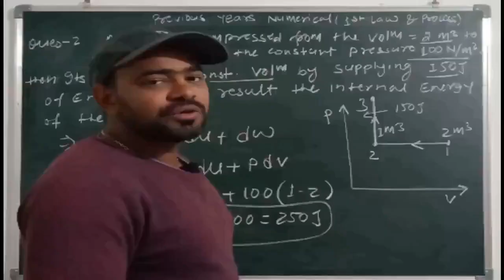Mentor & Strategy For Competitive Examinations I Why U Should Join Test Series I Evaluate Yourself